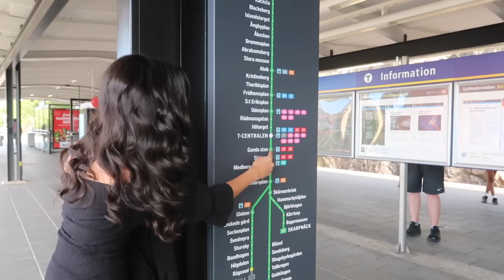Birthday In The Elevator عيد ميلاد ‏بالمصعد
Hi guys! Back to you with the funnest vlog I have filmed so far in Sweden, I hope you guys will have a good laugh with us since it's super cozy and funny vlog!